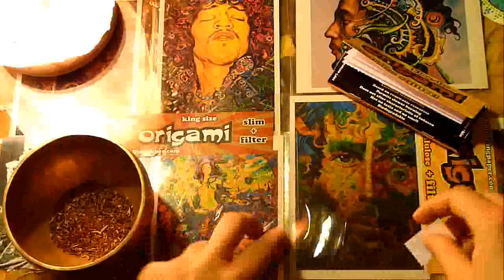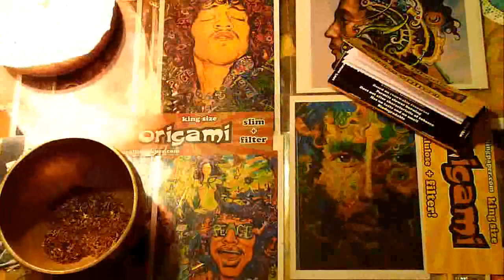How To Roll 100% Cellulose Origami Rolling Paper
and get in touch through the contact form there! Happy rolling ;)